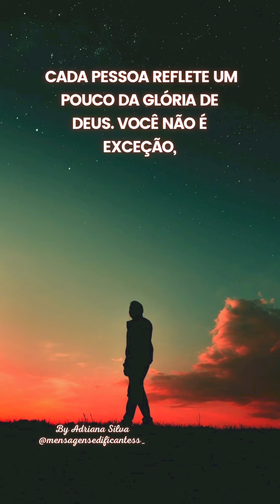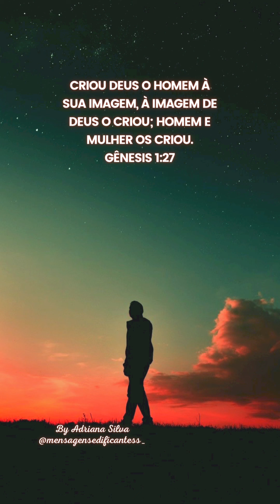Mensagem de Deus para reflexão sobre a vida! Deus te criou pra vencer!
Foi Deus que te criou, Ele está sempre ao seu lado, e te fará vencer!

Aqui sempre há mensagens de reflexão, uma palavra para o seu dia e mensagens que farão diferença em sua vida:

mensagens,mensagem de bom dia,mensagem de boa noite,
frases para status,frases motivacionais,frases de motivação,
frases de bom dia,mensagem,mensagens de bom dia,frases de reflexão,
mensagens de boa noite,frases de boa noite,imagens de bom dia,
boa noite com deus,frases de deus,mensagem de bom dia para whatsapp,mensagem de agradecimento,mensagem de deus,frases de gratidão,
mensagem de reflexão,frases motivacionais curtas,mensagem de boa noite para whatsapp,
mensagem bom dia,imagens de boa noite,frases curtas,frases de superação,
mensagem de bom dia com deus,uma mensagem de bom dia,
palavra de deus para hoje,palavra de hoje,palavra do dia de hoje,mensagem para reflexão,reflexão do dia, evangelho do dia, Deus te criou, somos criação de Deus, Deus te fará vencer.